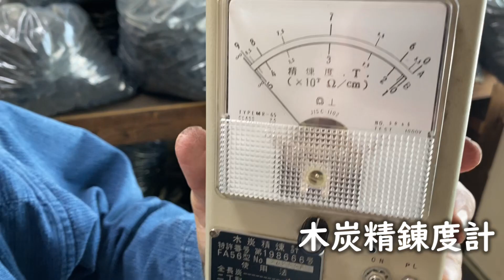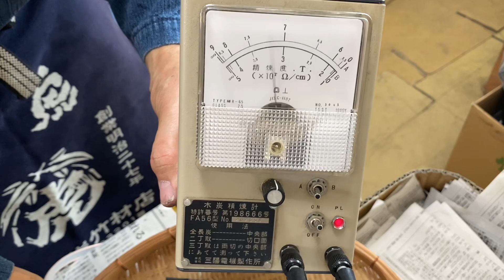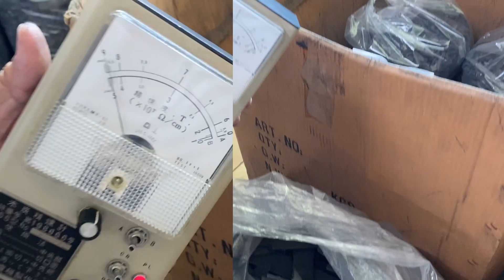【竹虎】最高級竹炭を木炭精錬計で電気伝導率を測定！竹チューバー竹虎四代目の世界 Bamboo Charcoal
昔ながらの土窯づくり熟練竹炭職人が高温で焼き上げた

最高級竹炭で美味しいお水とふっくらご飯、ゆったりと過ごす楽しい一日

数値的に竹炭の性質を把握する方法もあり、それが精錬度を測る方法です。一般的に炭化工程の終末期に煙突、窯口を大きく開けて通風量増やし未分解成分などを分解燃焼させます。燃焼温度は1000度以上になる事もありますが、この高温熱処理の事を精錬（ねらし）と言います。精錬をかけることで炭素含有量や硬さが増して竹炭の特性のバラツキが少なくなる等、竹炭の品質が向上します。高温熱処理をするほど不純物は少なくなり、炭素化が進み電気抵抗が低くなります。炭化温度と電気抵抗との間には反比例関係が成り立つ事が確認されています。電気抵抗を測る事により炭化温度、炭化の進み具合を知ることが出来る訳です。竹炭の電気抵抗を測り、その指数を精錬度と称しています。電気抵抗が低ければ精錬度も小さな数値となりますが、炭化材が同じであっても精錬度によって炭の吸着特性、電磁波遮断特性、ミネラル溶出などが変わってきます。使用目的にあった炭を選ぶには精錬度が一つの大きな指標となります。